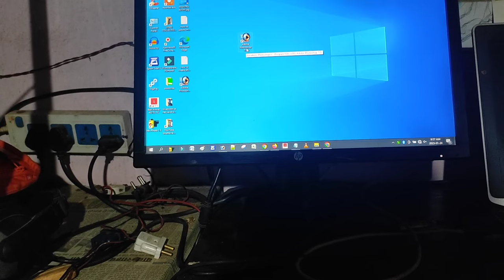Photoshop Ko Desktop Par Kaise Laen | Computer Photoshop | Computer Me Photoshop Ko Kaise Download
YOUR QUERIES -
computer me photoshop ko kaise download kare
computer mein photoshop kaise download karen
computer me adobe photoshop kaise download kare
photoshop kaise download karen
pc me photoshop kaise download kare
computer me photoshop kaise download karen
photoshop computer me download kaise kare
laptop mein photoshop kaise download karen
laptop me photoshop app kaise download karen
adobe photoshop kaise download karen
laptop me adobe photoshop kaise download karen
photoshop laptop me download kaise kare
photoshop app download in computer
photoshop ko desktop par kaise laen
photoshop download kaise karen
photoshop pc me kaise download kare
adobe photoshop computer mein kaise download karen
adobe photoshop download kaise karen
laptop me photoshop kaise download karen
photoshop kaise install kare pc mein
adobe photoshop 7.0 download for pc windows 10
photoshop kaise download kare
pc mein photoshop kaise download karen
photoshop 7.0 download
computer photoshop download
photoshop kaise download kare pc mein windows 10
laptop mein photoshop download kaise karen
computer mein photoshop download kaise karen
adobe photoshop pc me kaise download kare
photoshop computer mein kaise download karen
photoshop ko install kaise karen
photoshop laptop mein kaise download karen
pc me adobe photoshop install kaise kare
photoshop 7.0 download kaise karen
photoshop download for free for windows 10
windows 7 me photoshop download kaise kare
adobe photoshop download for pc free